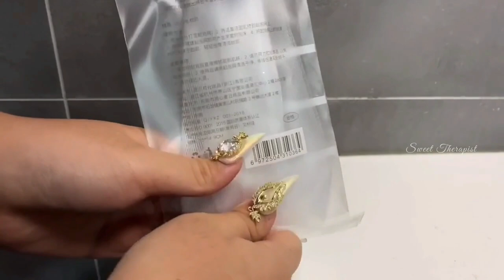🛀🏻🌈 Simulate Bedtime Cleanse - Christmas Party Makeup - Eat Your Troubles In One Bite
ʕ•́ᴥ•̀ʔっPlease Give Yourself a High Five ฅʕᵔᴥᵔoʔฅ

- timelapse -
00:00 Bedtime cleaning for you
08:05 Christmas party makeup
13:16 Eat your troubles in one bite